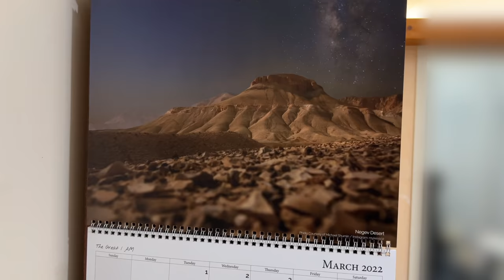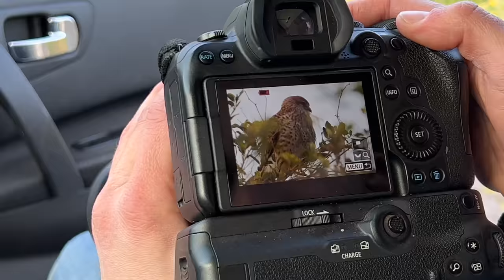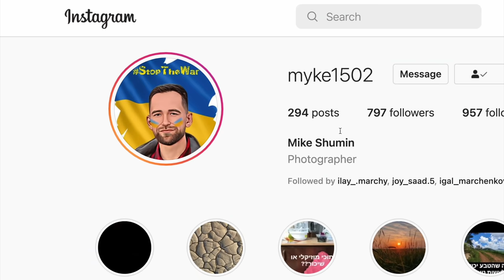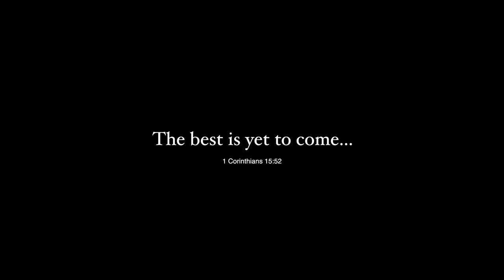Soaring Above the Holy Land: An FPV Drone Adventure at the Sea of Galilee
Beautiful Eastern Galilee in Spring of 2022. Rhoda and I needed to test the new equipment we got from the states, and we thought, what better time to do it than in the spring, and what better place to fly it than in the Sea of Galilee.

But, more specifically, in the region of Capernaum, and then head to the ancient country of the Gadarenes, or simply put, the east side of the lake at the slopes of the pigs.

Pigs? Yes, pigs. The gospels mention an event when Jesus met a possessed man, and He cast the demons out of him into a herd of pigs. These pigs ran down the mountain, straight into the lake and drowned. So, we thought, why not fly down these mountains with an FPV drone... but not drown.

And, of course, this poses a giant problem. The distance is about a kilometer, so will the reception even work? And then you've got all of the cellular towers, electricity lines, rain, and a host of other problems that will make it nearly impossible for us to make this flight.

But, of course, we were going to try it anyway. So sit tight, buckle your belts, and join us for this adventure that's mixed with fast flight, mountain dives, tech issues, and the exploration of the beautiful land of the Bible.

Music used in video (in order):
Northwest Wind by Hans Johnson
Shalosh Seudot by Yaacov Alkobi
Apocalypse at the Disco by Tomas Herudek
Between Us by Veaceslav Draganov

00:00 Intro
01:53 Capernaum
08:25 Capernaum Flight
09:53 Introducing Mike
11:50 Jordan River
12:32 Land of the Gadarenes
19:11 Epic FPV in Galilee
21:12 Slope of the Pigs
22:34 FPV Sea Flight